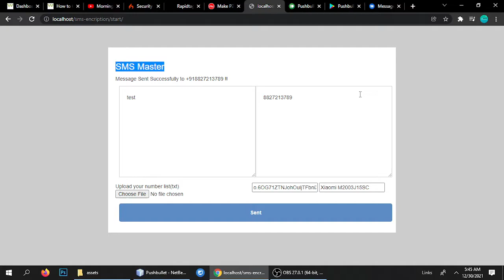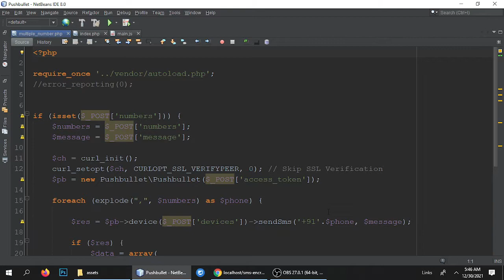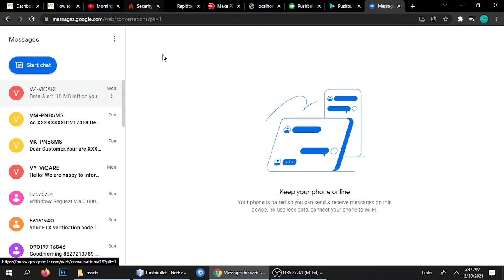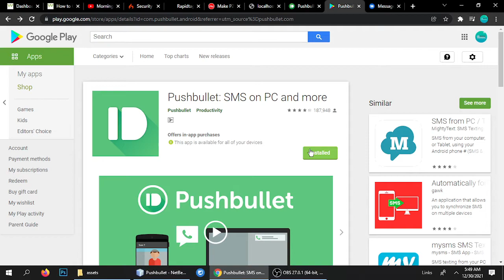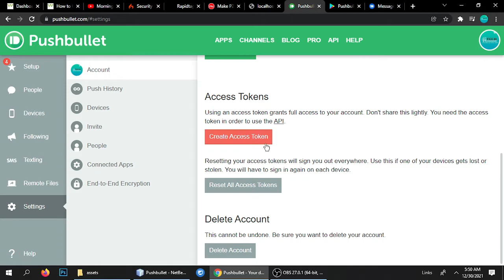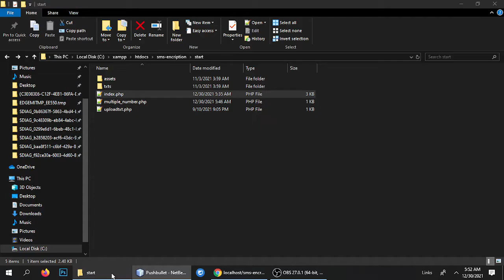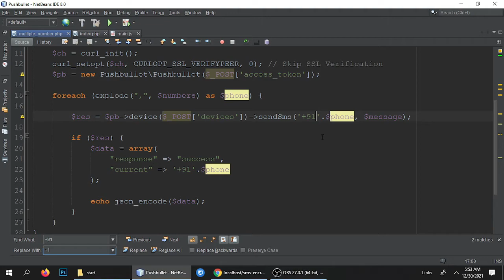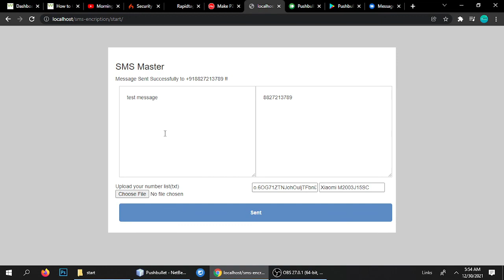Use your phone as SMS Getway | Unlimited SMS Tool in PHP